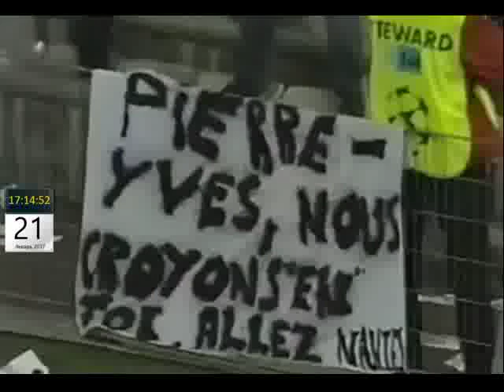Лига Чемпионов 2001 02 Нант 1 0 ПСВ